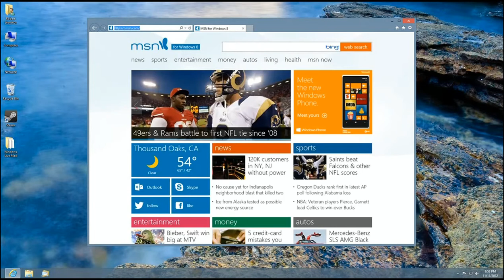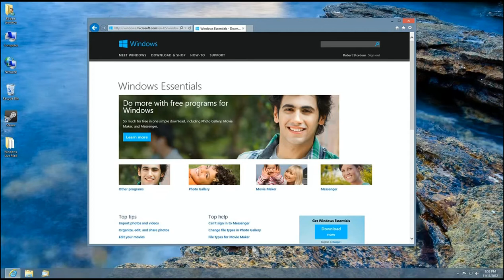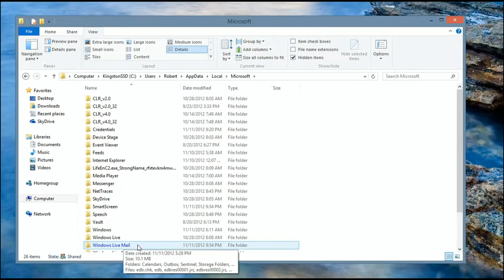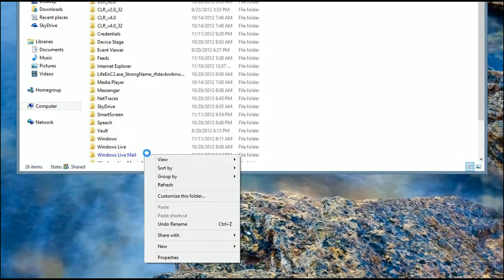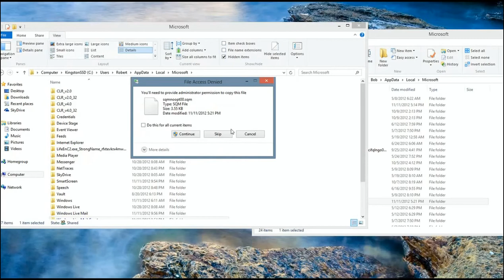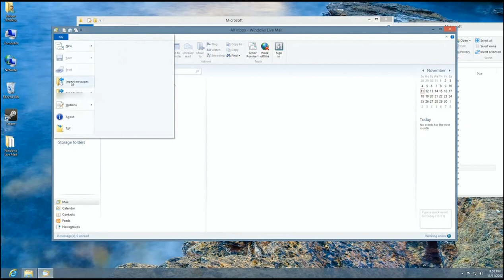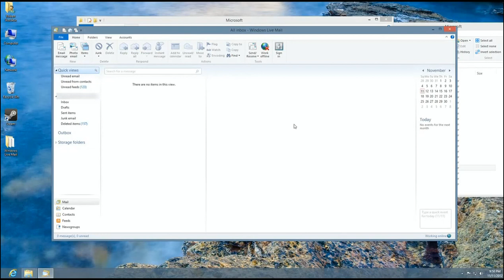Windows 8 Tips: Moving Live Mail From Windows 7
This is the unoffical way of moving your old Live Mail to your new Windows 8 installation.  We are assuming you have a new system or choose to install Windows 8 to dual boot with Windows 7.  Therefore you still can access your old Windows 7 files.